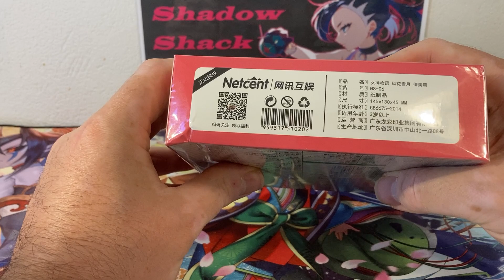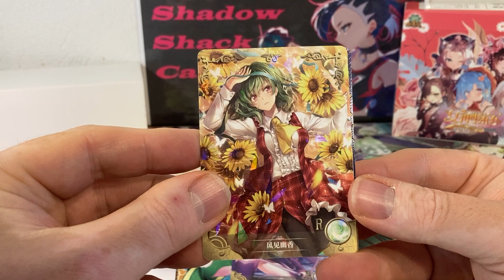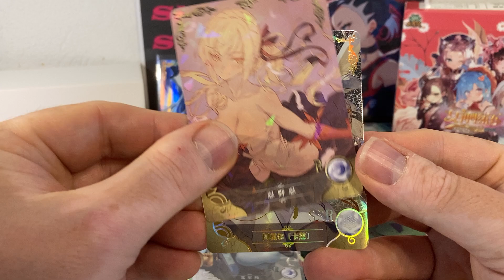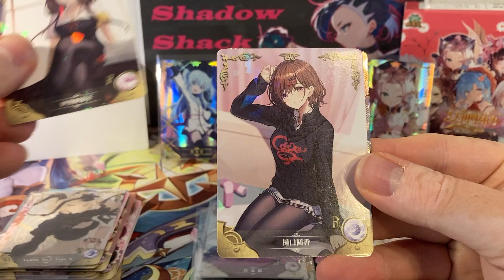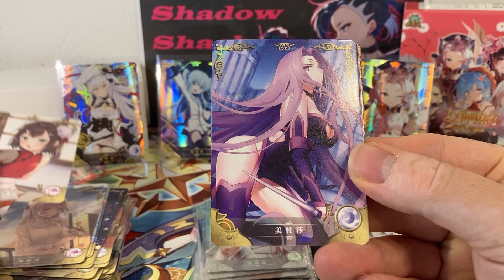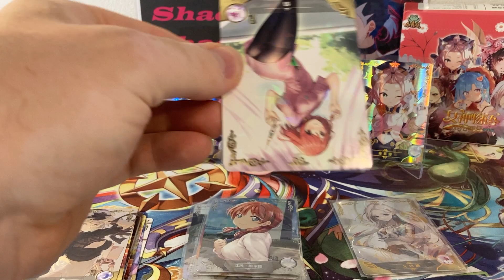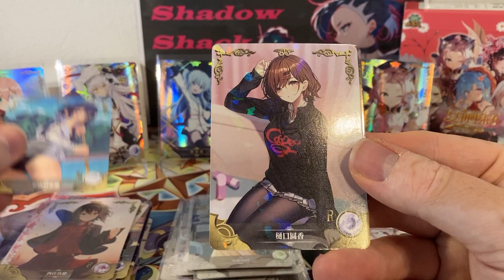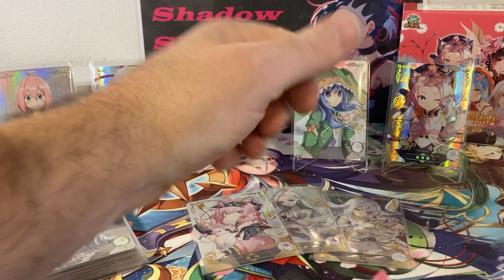Goddess Story Box NS-06 ouverture, Marnie, Mash, .... ??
On est partie pour une bien jolie boite de Goddess, toujours aussi mimi ces cartes. Un vrai plaisir de découvrir tout ça :)
Alors, cette fois, allons-nous trouver des cartes de Marnie ou Mash, peut etre  Nezuko, Kurumi ???
En tout cas il y aura toujours de quoi se faire plaisir dans ces boites de Goddess :)